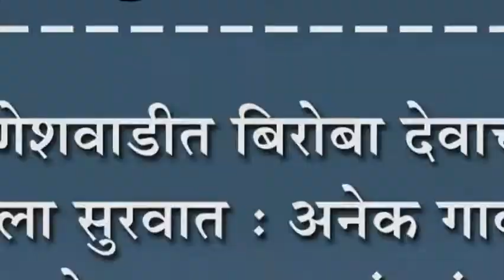गणेशवाडीत बिरोबा देवाच्या यात्रेला सुरवात : अनेक गावातून येणार वालुग मंडळं